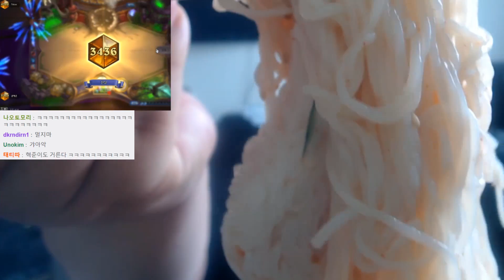[공혁준] 돼지국밥 김치전 먹방 (2017.04.25)